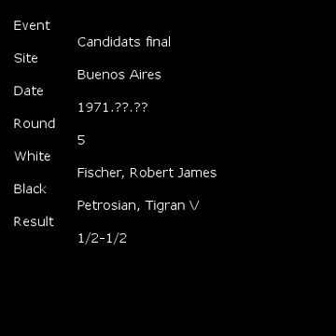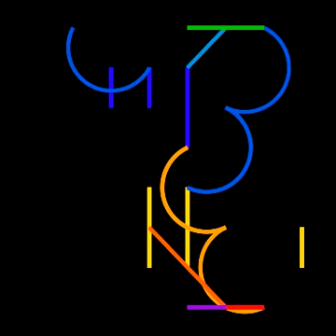Chess Sound Fischer, R. X Petrosian, T. 1/2-1/2 1971.??.?? C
[Event "Candidats final"]
[Site "Buenos Aires"]
[Date "1971.??.??"]
[Round "5"]
[White "Fischer, Robert James"]
[Black "Petrosian, Tigran V"]
[Result "1/2-1/2"]
[BlackElo "2640"]
[ECO "C42"]
[WhiteElo "2760"]

1.e4 e5 2.Nf3 Nf6 3.Nxe5 d6 4.Nf3 Nxe4 5.d4 Nf6 6.Bd3 Be7 7.h3 O-O 8.O-O c6
9.Re1 Nbd7 10.Bf4 Re8 11.c4 Nf8 12.Nc3 a6 13.Qb3 Ne6 14.Bh2 Bf8 15.Re2 b5
16.Qc2 Bb7 17.Rae1 g6 18.b4 bxc4 19.Bxc4 Nc7 20.Bb3 Rxe2 21.Rxe2 Ncd5 22.a3 a5
23.Nxd5 cxd5 24.b5 a4 25.Ba2 Qb6 26.Qb1 Ra5 27.Rb2 Ne4 28.Bf4 Nc3 29.Qc2 Rxb5
30.Rxb5 Nxb5 31.Qxa4 Qa6 32.Qxa6 Bxa6 33.Be3 Nxa3 34.Bxd5 Bc4 35.Bc6 Nc2
36.Bd2 Be2 37.Be4 Bxf3 38.Bxc2  1/2-1/2